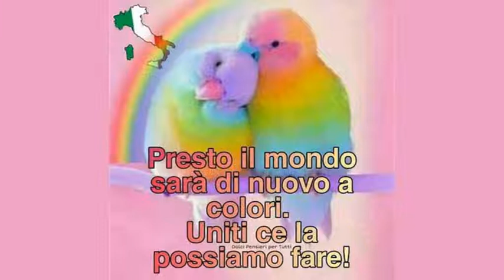Ho comprato la mascherina(by Tina)Ho comprato la caccavella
Ho comprato la caccavella(Ho comprato la mascherina) Cover-Parodia di Tina Ferrante dedicata al coronavirus- State alle case vostre(Andrà tutto bene